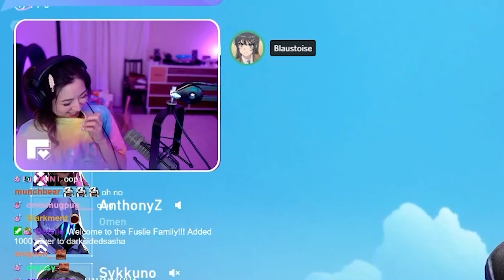fuslie FINALLY gets her "GUITAR" after all this year | ft. Sykkuno, Toast, Valkyrae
This clip highlight was recorded from the followings streamer's Livestream.

MUSIC
INTRO: Ikson - Harmony
OUTRO: Silent Partner - Ticker